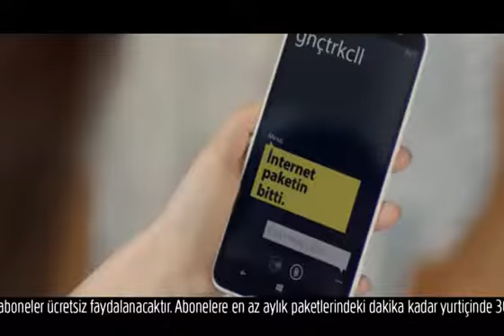Gnçtrkcll Seni Seviyorum İnternetim Reklamı